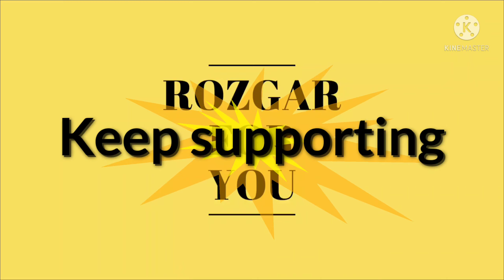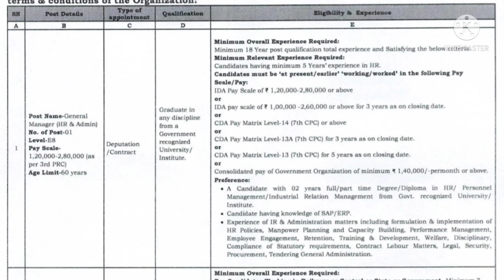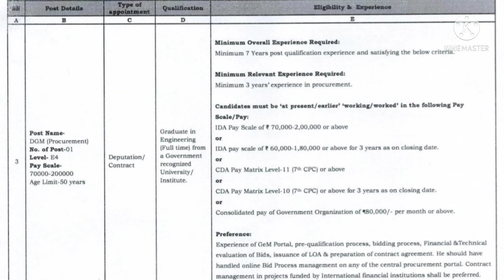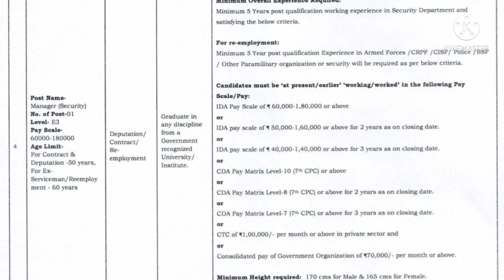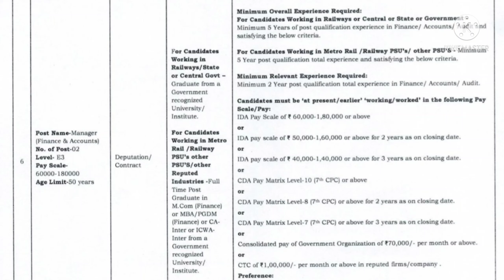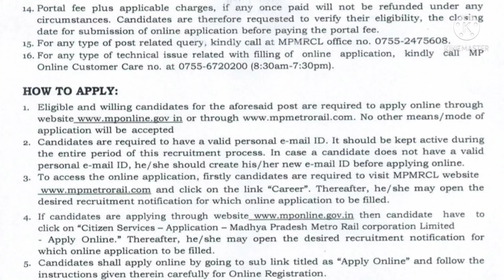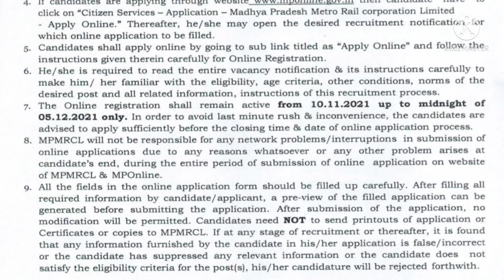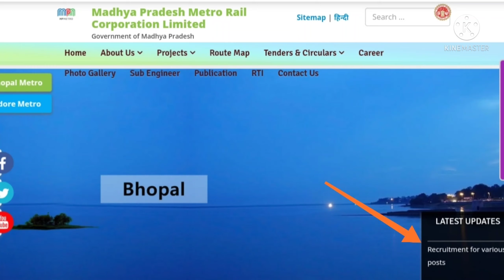Railway recruitment 2021| Various Posts| High Salary| latest job update in railway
This video is about job vacancy in metro railway.

various Posts
manager
general manager
assistant manager
security
finance
HR
procurement
legal
law
PRO
graduate
Post graduate
high salary
bhopal
Indore
Madhya Pradesh
रेलवे भर्ती
रेलवे में निकली हुई नौकरियां
रेलवे का फार्म कैसे भरें

railway recruitment
teacher recruitment
fssai
clerk
steno
etc
job in Punjab
job vacancy in Maharashtra
job vacancy in Gujarat
job vacancy in Madhya Pradesh
job vacancy in himachal pradesh
job vacancy in Haryana
job vacancy in uttrakhand
job vacancy in UP
job vacancy in UK
various areas
various types of jobs

Important Note- Please check the authenticity of the website on your own before applying.